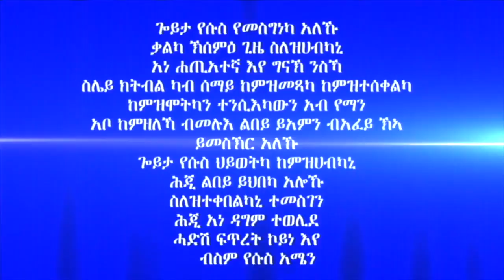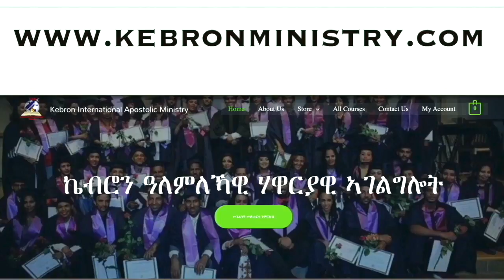"ዕረፍተይ ከመይ ጌረ የስተማቕሮ" ብሃዋርያ ሕነሽም ኢትዮጵያ